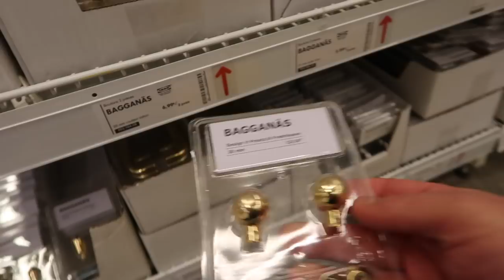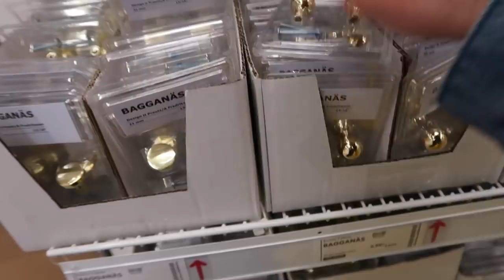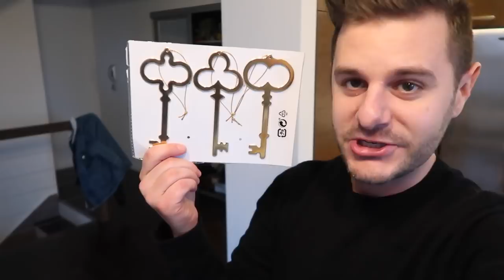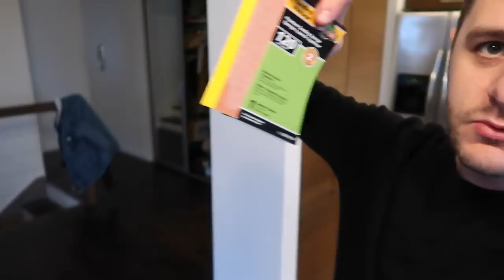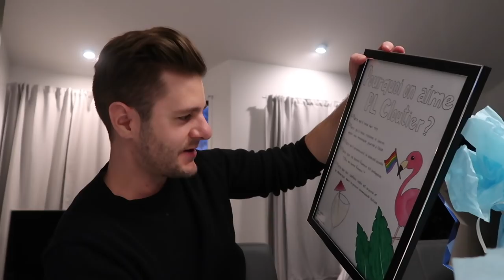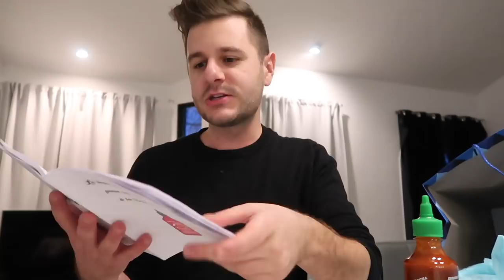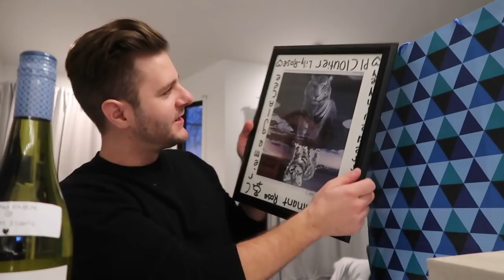DES RÉNOVATIONS À MA NOUVELLE MAISON | PL Cloutier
Petit projet de réno pour ma nouvelle maison! Depuis que j'habite ici, je suis vraiment pas super fan du look et du style de ma salle de bain. Ça fait très sombre, d'autant plus que c'est la seule pièce de mon appartement avec un plafond aussi bas.

Je cherche des idées pour donner un coup de fraîcheur dans la pièce sans trop dépenser. Je veux pas faire exploser le budget là-dessus.. J'ai une Tesla Modèle 3 à acheter!! ;)

Pour changer le style de la salle de bain, je vais tout simplement retirer la pharmacie en inox fixée au mur, peinturer le tout en blanc, et repeindre la vanité pour qu'elle perde son brun couleur bouette.

J'hésite encore entre un turquoise, ou un bleu, mais je veux que le tout soit hyper lustré! J'ai trouvé des poignées en or chez Ikea, et je vais simplement changer la robinetterie pour quelque chose de plus moderne et plus éclatant! À suivre dans les prochaines vidéos!

Aussi, je me rends à la banque pour discuter de nouveaux projets pour mon entreprise. J'ai décidé de déménager mes comptes d'affaires pour trouver une équipe un peu plus impliquée dans mes idées!

J'ouvre enfin les cadeaux que vous m'avez offerts lors de mes conférences à Drummondville, L'Assomption, Mirabel et Vaudreuil-Dorion!

Êtes-vous membre de mon club privé?

SUIVEZ-MOI